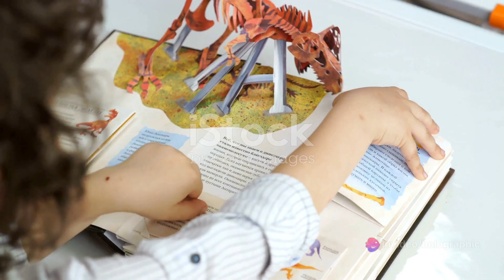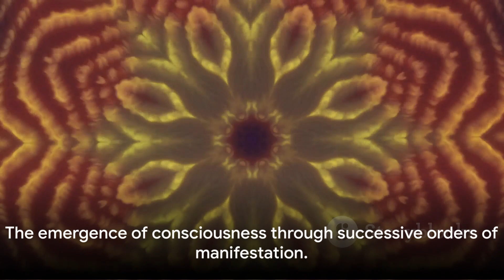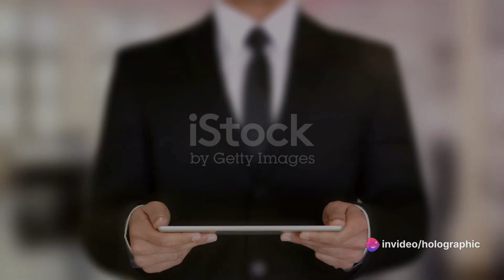The false self consciousness (I) projects it self in a holographic universe:Mulat's perspective